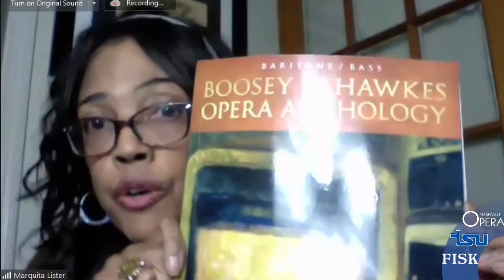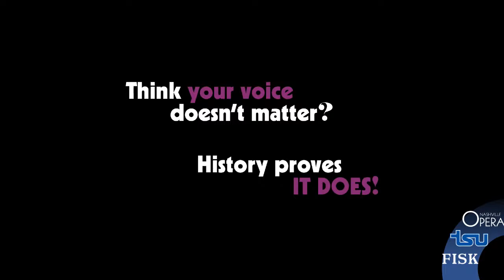Nashville Opera Big Blue Fellowship: Masterclass 2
Repertoire Selection/Infusion Roundtable
How does a singer pick the right repertoire for auditions?  Join Marquita Lister, soprano, and Jason Ferrante, tenor, as they lead the Nashville Opera Big Blue Fellows in a discussion about how to select arias that allow a singer to stand out from the crowd.  Learn about the Big Blue Fellowship Masterclass Series
LIVE